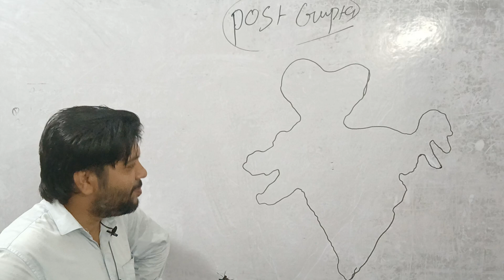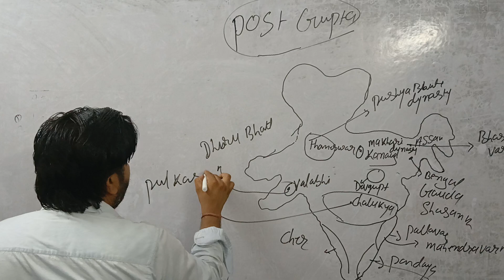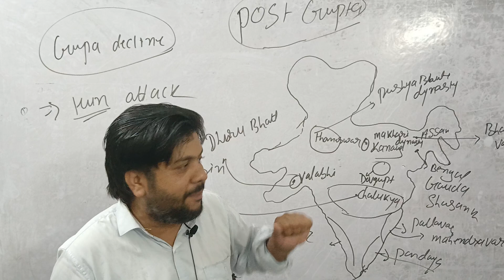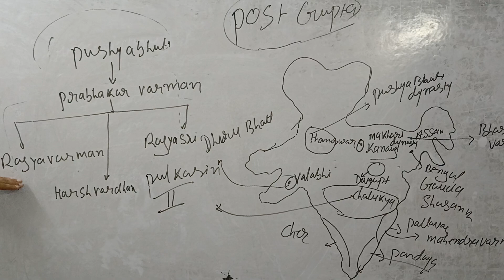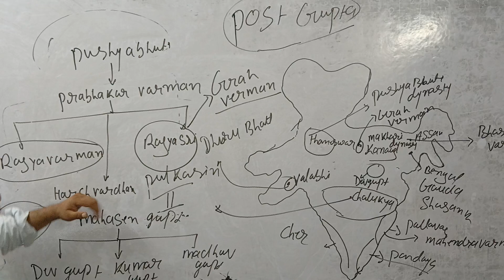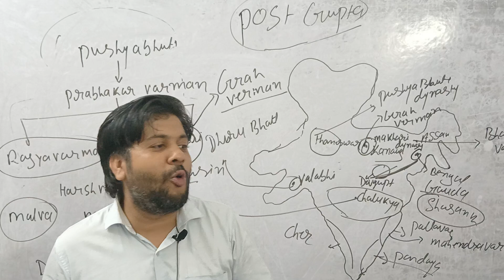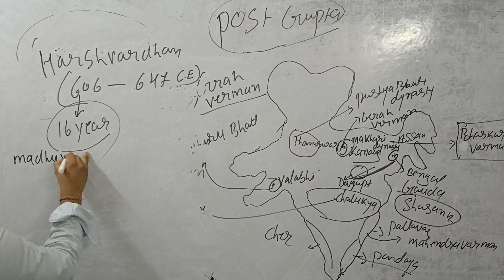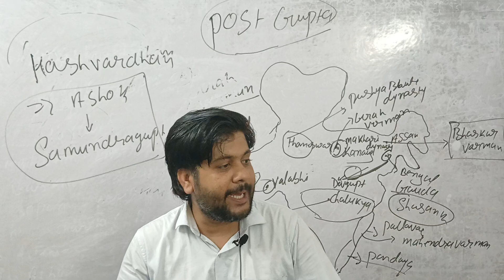सम्राट हर्षवर्द्धन || UPSC || BPSC || UPPSC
सिविल सेवा परीक्षा के लिए गहन विश्लेषण। यह प्रारंभिक और मुख्य परीक्षा दोनों में मदद करेगा।

Faculty
Piyush Pandey